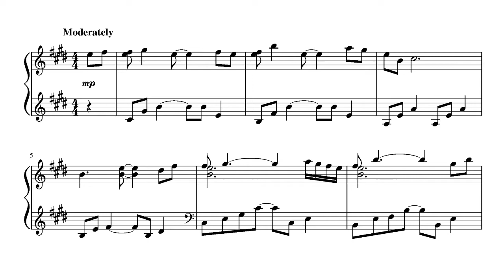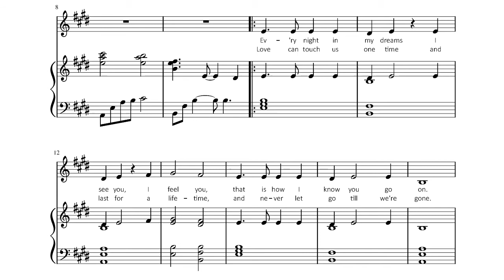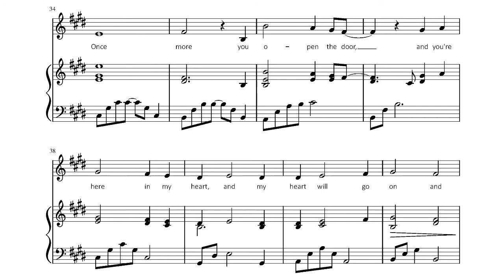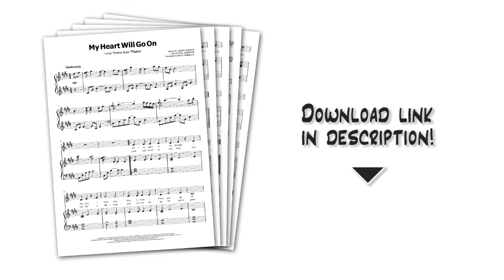Titanic - My Heart Will Go On - Piano Sheet Music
Here's a beautiful piano arrangement of "My Heart Will Go On"!

With this sheet music, you get an accurate piano arrangement of the full song which is quite playable, and sounds amazing.

Of course, you can also use this piano arrangement to accompany a singer, or sing along yourself - this sheet music includes a system for the singer, as well as the song's full lyrics!

"My Heart Will Go On" was composed by James Horner for James Cameron's 1997 film "Titanic", and became the film's main theme song (also known as the "Love Theme from Titanic").

Recorded by Celine Dion, the power ballad became a huge international hit, topping the charts in over 20 countries, and selling about 18 million copies (one of the most successful singles of all time).

"My Heart Will Go On" won both an Academy Award and the Golden Globe Award for "Best Original Song", as well as multiple Grammy Awards (including "Song of the Year"), and was included on the RIAA's "Songs of the Century" list.

It's one of the most iconic songs from the 20th century, and it makes for a wonderful piano arrangement - with this piano sheet music, you can play it, too!